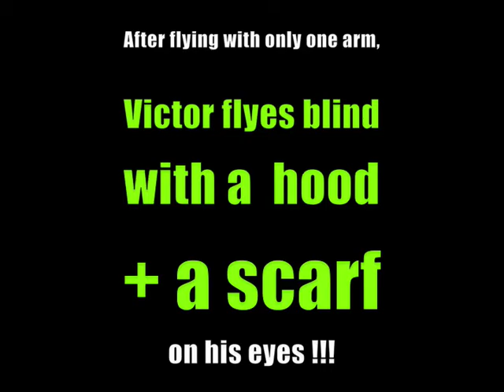Flying a kite blind, hood on the head !!!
Victor Rodriguez kite flyer from the Canarias Ilslands is flying a 2 lines stunt kite, first with one arm and hand, then with  a scarf and a hood on his eyes, totally blind. He also does a show with his son Juan, flying a kite while beeing seeted on his shoulders!

Filmed by alex de St-Jouan at the Internation Kite Festival of Alcochete, portugal, June 2008.